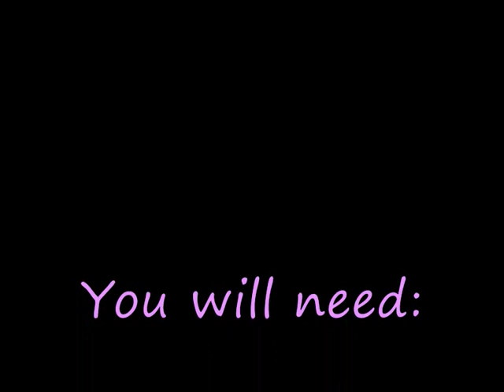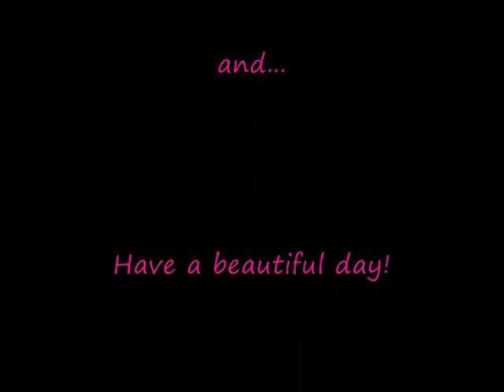Mini sewing project for beginners - Ladies only!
A MUST HAVE for all the ladies out there!